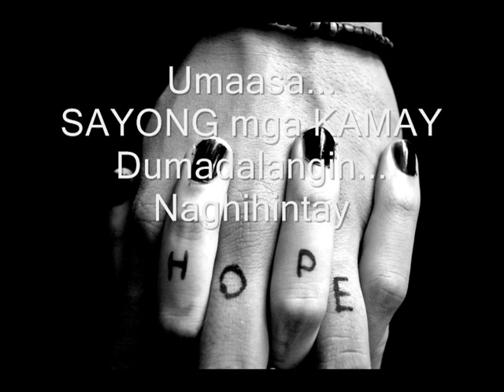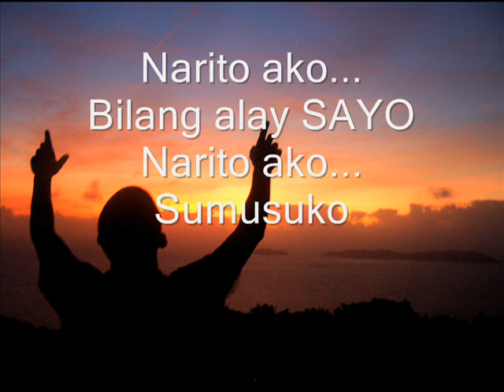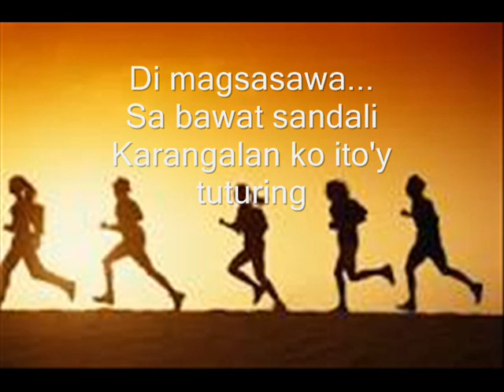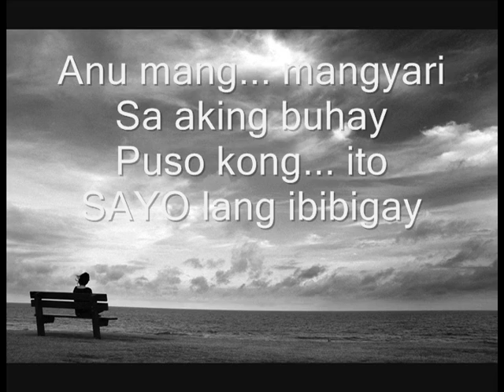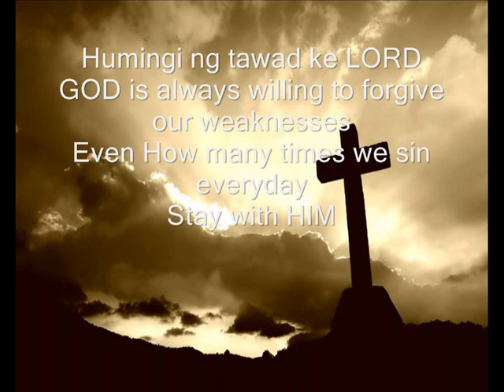Sumusuko by Jeffrey Miranda (Orig Christian Music)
Gospel janra
Slow jam, basic recording
Using Zoom PS04 portable palmtop studio recorder mixer.